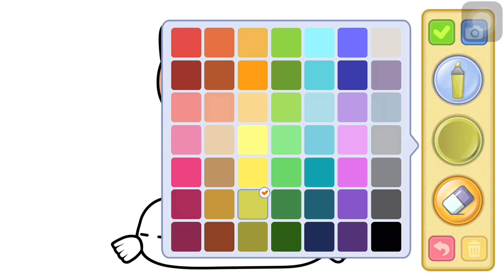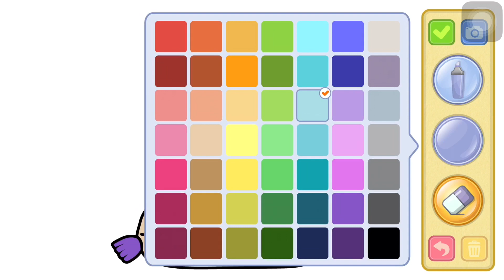AYO MEWARNAI KUCING! Coloring Cat Pages for Kids